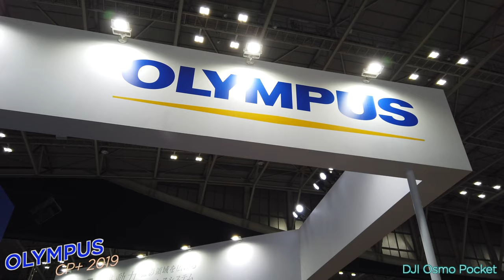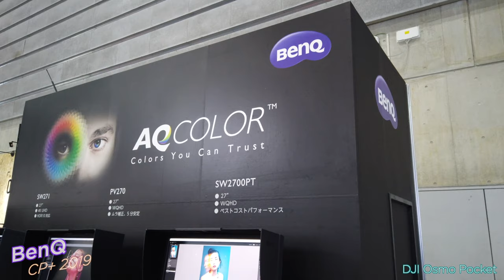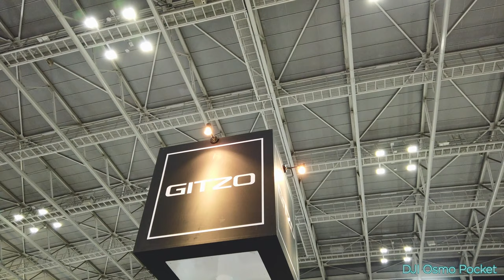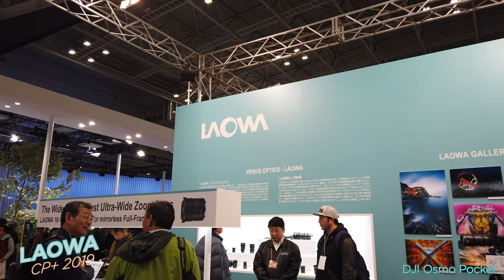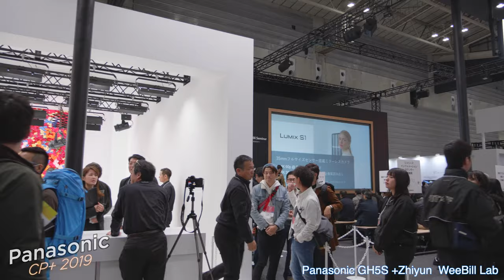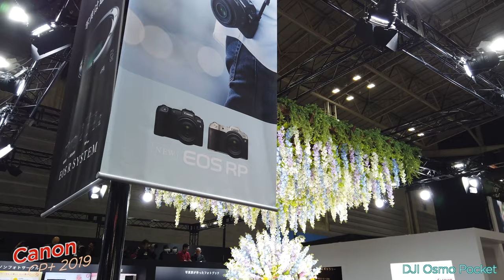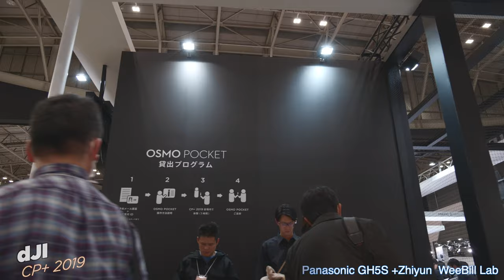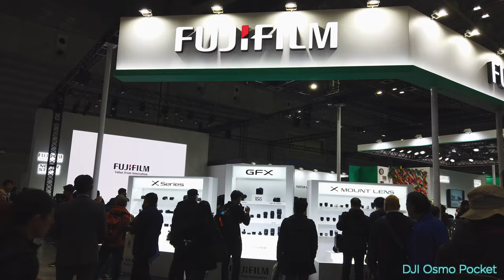CP+2019をPanasonic GH5s & Zhiyun Weebill LABの試運転を兼ねて撮影してきました。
CP+2019の映像です。
Osmo PocketとPanasonic GH5s & Zhiyun Weebill LABの試運転を兼ねて撮影してきました。　機材使いこなせて無いうえカラグレ下手くそで見苦しいところが多く動画で申し訳ありません。練習を重ね上達していけたらと思います。